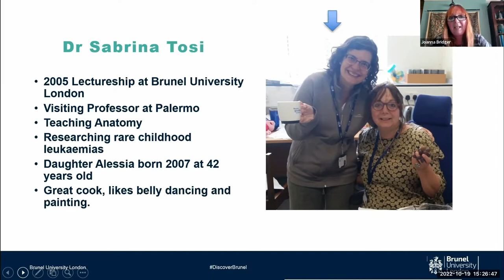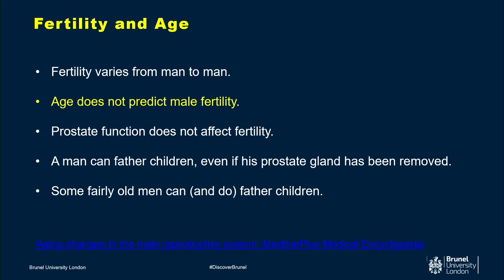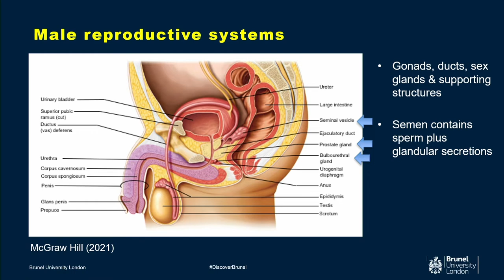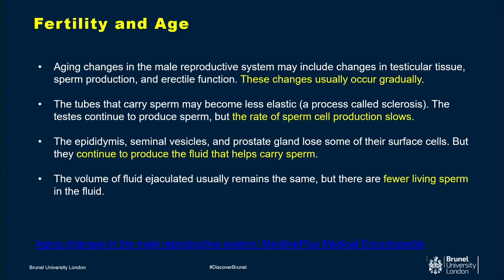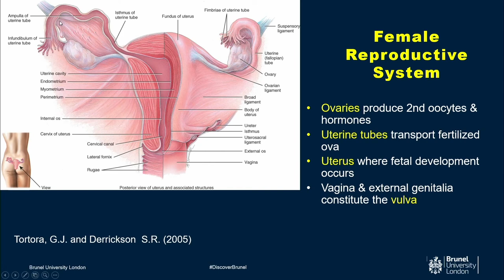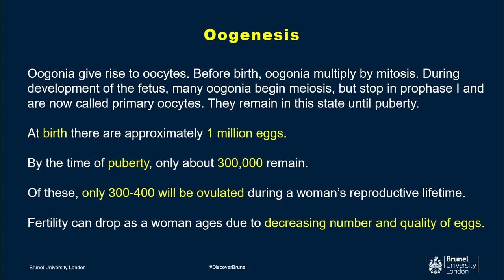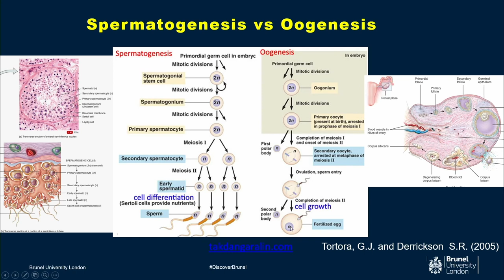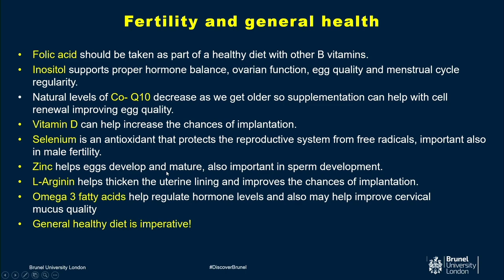Dr Sabrina Tosi - Fertility in the 21st Century: The Fertile Years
Dr Sabrina Tosi explores The Fertile Years.

This series opener alongside Professor Joanna Bridger offers a biological perspective of how eggs and sperms are made. The wonders of what happens when they meet at conception, how implantation occurs, and the impact age and remedies have on these processes.

Part of the Fertility in the 21st Century public lecture series, exploring the latest social, cultural, and scientific developments around fertility.

Hosted by the Centre for Genome Engineering and Maintenance (CenGEM)